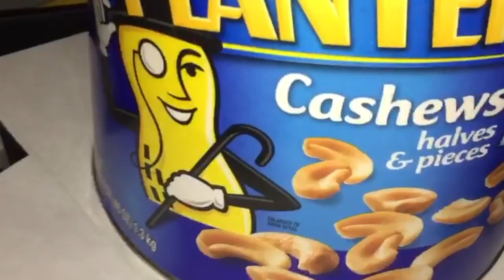Omg!!! Room Tour 2016 (parody)